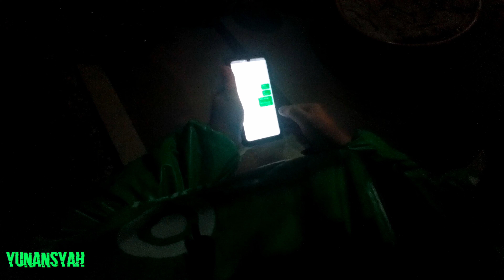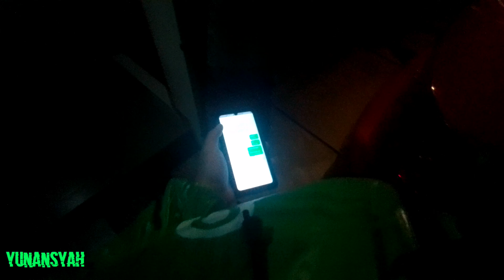Gofood Ketoprak Wow #789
Gofood Ketoprak Wow kawasan Jombang Ciputat antar ke rumah artis, salam laparrrr 😁😁😁